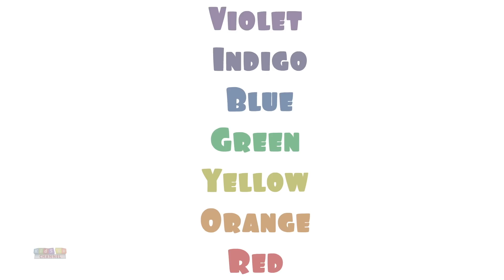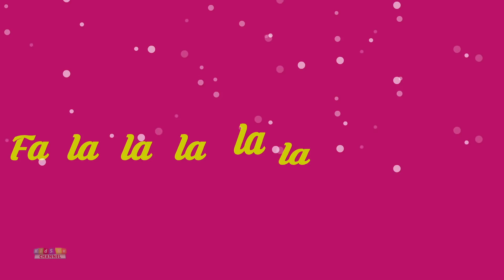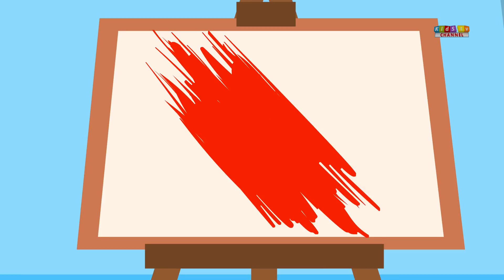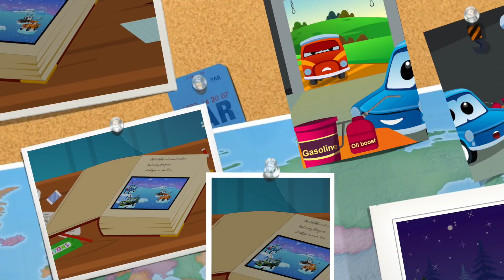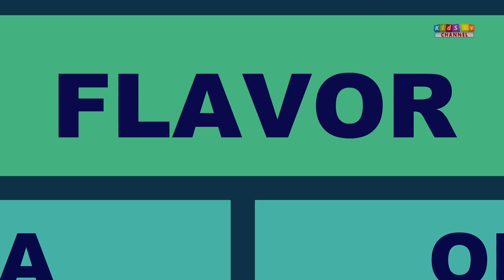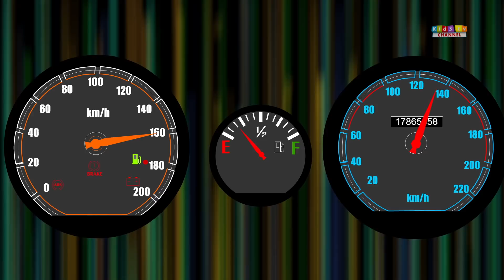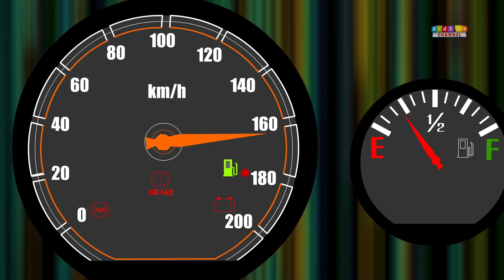Zeek & Friends | Rainbow Colors | Kids TV Channel | Nursery Rhymes For Children | Colors Song